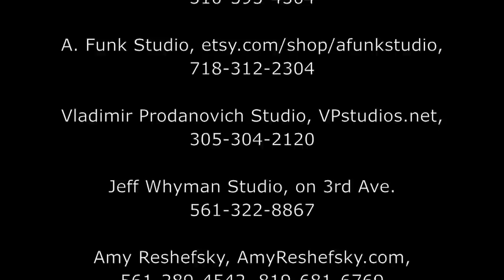Artists Alley - Delray Beach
ARTISTS ALLEY, an exciting new warehouse arts area in the Pineapple Grove Arts District of Delray Beach Florida, runs north and south between NE 3rd and 4th Streets, east of 3rd Avenue and west of the RR tracks. We have launched a permanent schedule of Open Studios and Galleries every Third Thursday. All of the Studios and Galleries in Artists Alley will be open on these special nights. The Artists Alley neighborhood is buzzing with creative energies and continues to attract new artists.